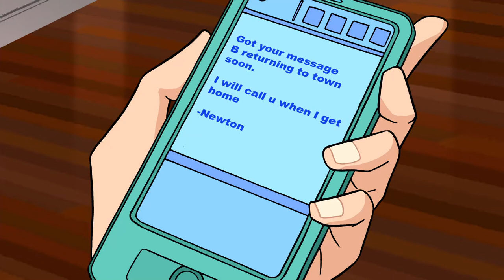Sym-Bionic Titan Epilogue Original Soundtrack A Heroes Return Score Tyler Bates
ShoProGambit Geoblocking4All. Music Epilogue By Tyler Bates
Dieter Hartman & Tim Williams Recorded At Cartoon Network Studios/Warner Bros. Post Production Services Newman Sound Stage.
Heard at the end of the "Season Finale" Of Sym-Bionic Titan A Heroes Return/A New Beginnning. For @AnimeGirlUtau @pikachuandsonic